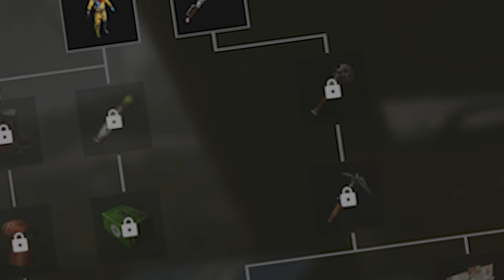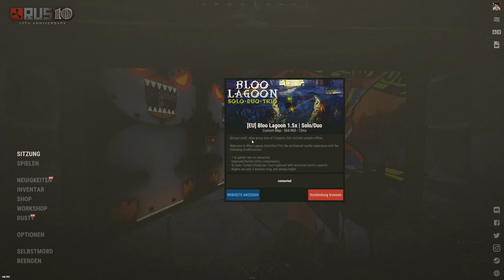MOST WANTED - Rust Deutsch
Willkommen zurück zu einem neuen Rust Movie.
Diesmal spiele ich mit Ivi und Cookie den Forced Wipe auf BlooLagoon.
Kein Tech Tree keine Prints. Lets go.
Inhalt:
00:00 Intro
02:43 Tag 1
33:00 Tag 2
57:00 Tag 3